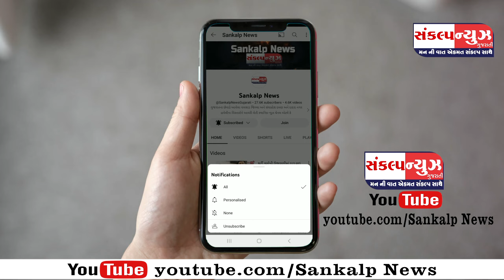વાપીની યુવતી શ્વેતા શર્મા ઘરેથી કોઈને કંઈ પણ કહ્યા વગર નીકળી જતા વાલીઓ ચિંતામાં